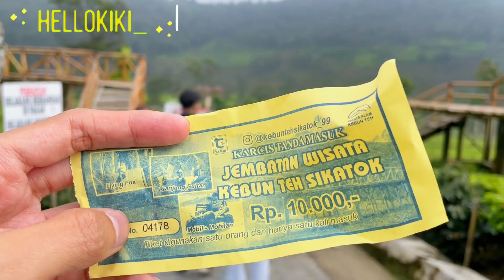TEMPAT WISATA KEBUN TEH SIKATOK, DIENG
Halo teman jalan 👋

Hari ini gue mau ke tempat wisata rekomendasi di Dieng yaitu kebun teh sikatok. Harga tiket masuk disini cuma 10 ribuan. Dari wonosobo sekitar 30 menit perjalanan. Disini juga ada wahana keranjang sultan lho. Di sekitar tempat wisata juga banyak penjual makanan jadi gausah khawatir ya kelaparan.